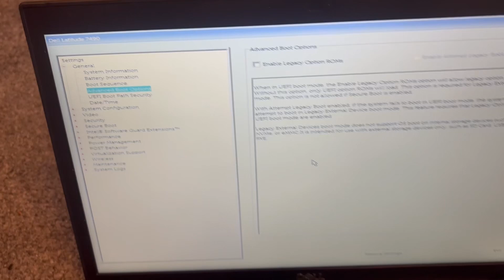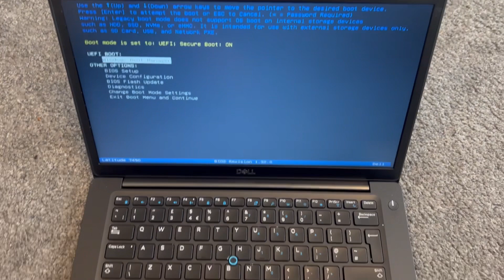Dell Latitude 7490- How To Enter Bios Settings & Boot Menu Options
In this tutorial, you will learn which key enters into bios configuration settings and boot menu options for a Dell Latitude 7490 laptop.